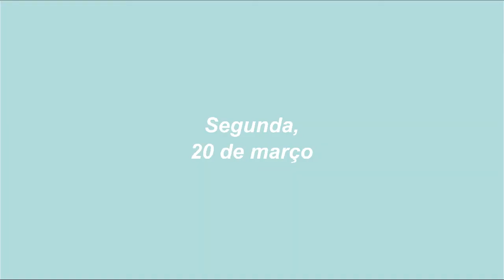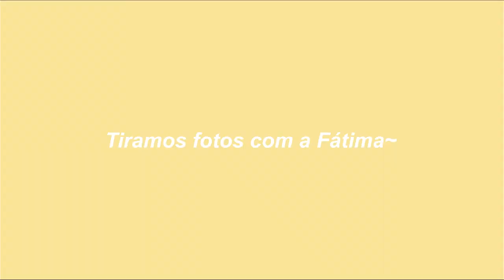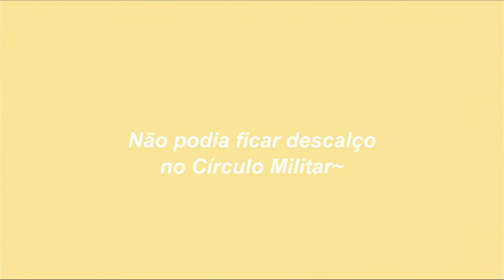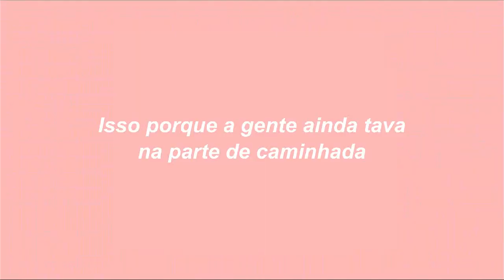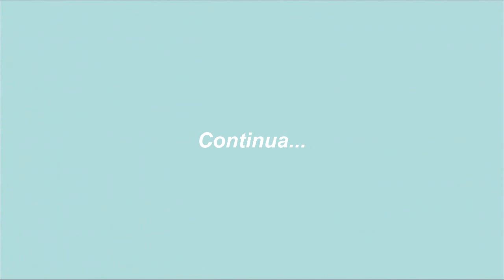[ENG SUB] Vlog no Rio! Encontro com Fátima Bernardes parte I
Vlog da nossa viagem ao Rio de Janeiro em março de 2017, quando fomos convidadas a participar do programa da Fátima Bernardes ♡